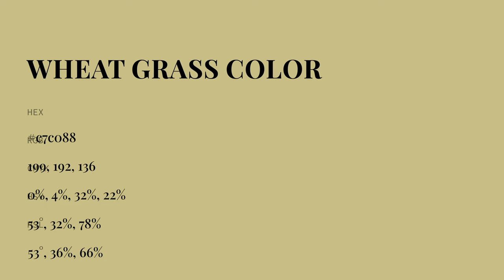Wheat Grass color c7c088 hex color - Yellow color - Cool color c7c088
What color is Wheat Grass ? c7c088 hex color - Yellow color - Cool color c7c088

Hex c7c088 Color Code is also known as Wheat Grass color.